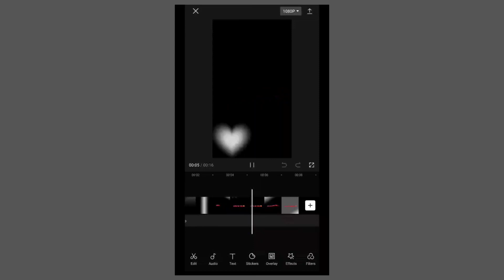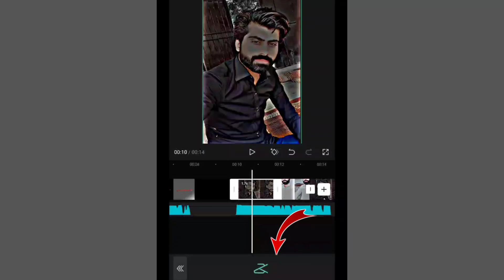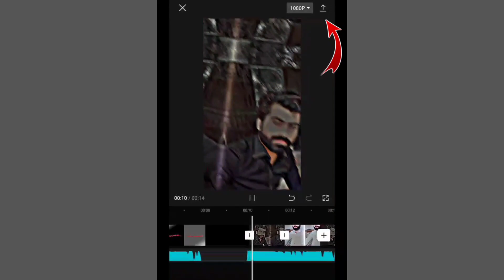Aashqi main teri tiktok new trend editing in capcut || capcut video editing || Its boss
First Clip link

Sound Link